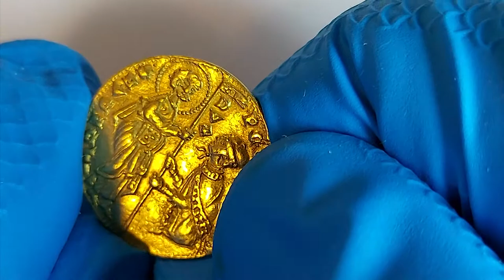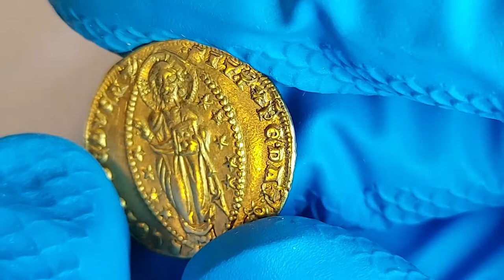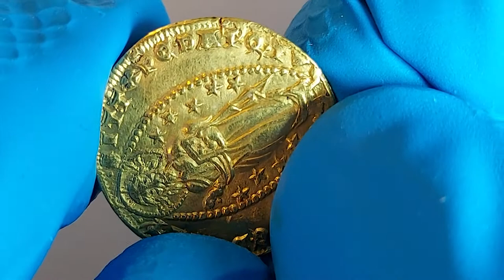1289-1311 Gold Venice Coin of Doge Pietro Gradenigo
This is the second of these I have gotten, this is also the second doge of the Venetian Republic to strike these coins, which went on being struck in the same fineness and weight, and with the same design elements and legends, until 1798.  This coin is more worn and perhaps not as well struck up in the faces of Jesus and the Saint Mark than our other example, which has a video up from about 2 years ago.  We will send this in and see what NGC thinks.  I am guessing AU58.  The other one came back MS65.